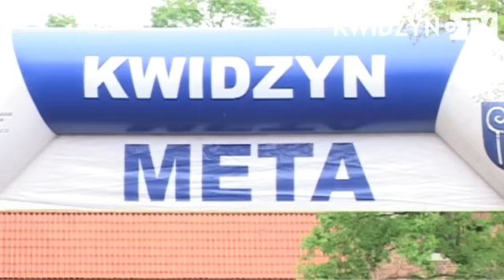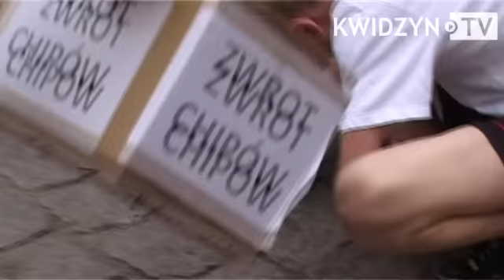KWIDZYN.TV: X OGÓLNOPOLSKI UNIJNY BIEG ULICZNY.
Nawet pochmurna, deszczowa pogoda nie zdołała zniechęcić kwidzyniaków, którzy w niedzielę 12 maja stawili się na linii startu.
Ulicami Starego Miasta przebiegł  X OGÓLNOPOLSKI UNIJNY BIEG ULICZNY.